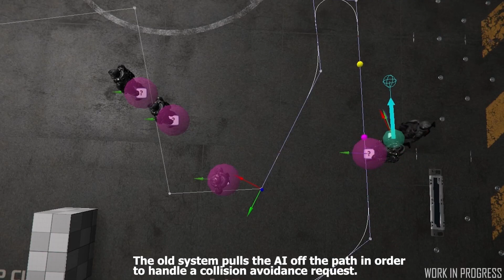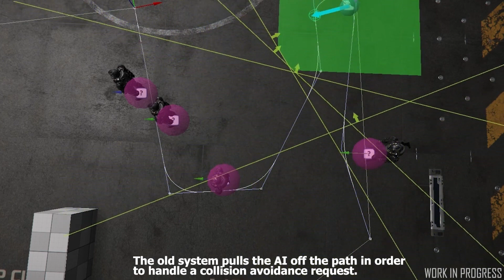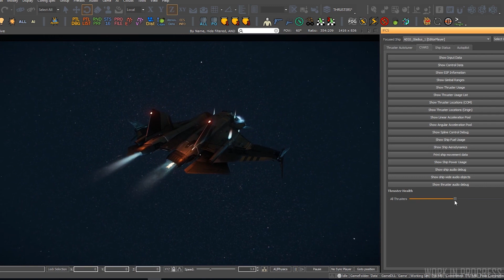Around the Verse Pathfinder DOPAMINE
JOIN STAR CITIZEN WITH THIS CODE **STAR-PGQY-7RD3** TO RECEIVE 5000 IN-GAME CREDITS FOR FREE.

Red Giant